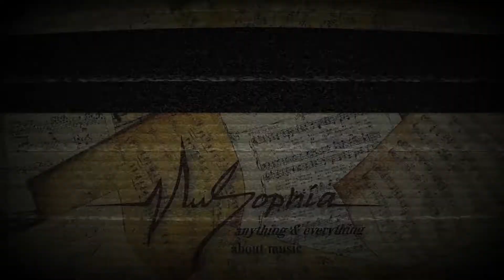Showstoppers | Medley (cover) | Battle of Bands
Showstoppers is the second runnerup of Battle of Bands 2020 which was organized by Notre Dame Cultural Club

Showstoppers is a band from Dhaka. Four college mates from Viqarunnisa Noon School & College formed a team to perform, during a college fest. Gradually their bondage became stronger and eventually, they formed the band Showstoppers.
The current members of the band:
Kingshuk Pritha (Vocals)
Zarin Zasnim Woyshorjo (Vocals)
Maliha Ishrar (Back vocals & percussion)
Shafin Alif (Drums)
Nafisa Nasir (Guitar)
Rafi Mushfik (Guitar)

MuSophia is a platform for singers, musicians, composers, music lovers and all kinds of music enthusiasts. At MuSophia you can know more about music and share your knowledge, experience, and ideas regarding music with everybody. Here you can discover new talents and even showcase your talents. What you find at MuSophia is anything and everything about music.